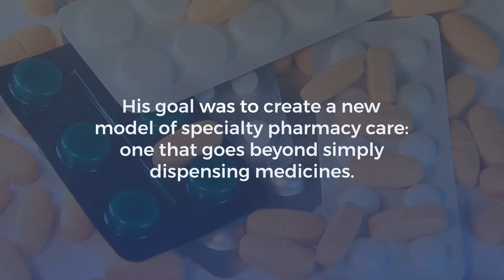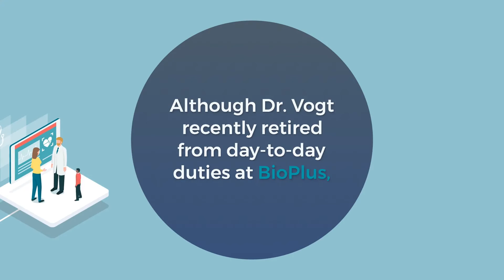BioPlus Founder's Story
Every Company Has a Founder’s Story: BioPlus Specialty Pharmacy’s Starts with Patient Care. Learn how it all began.